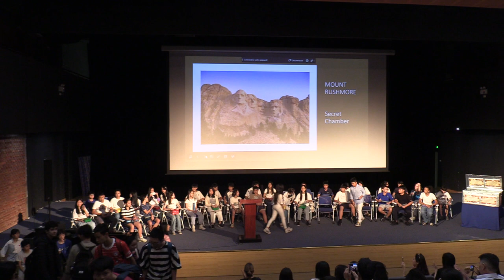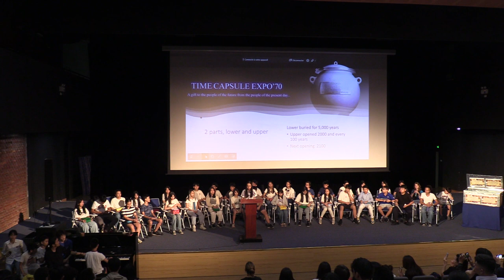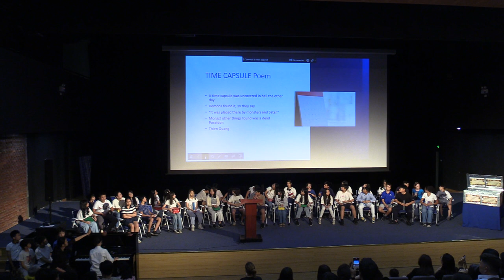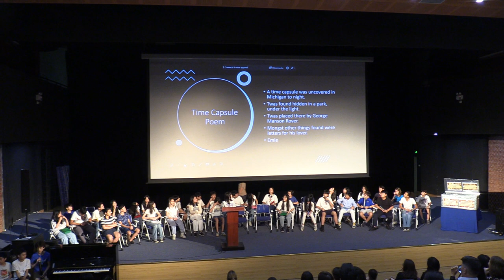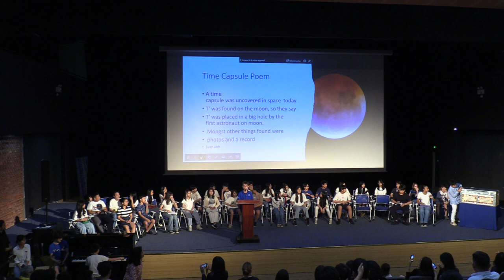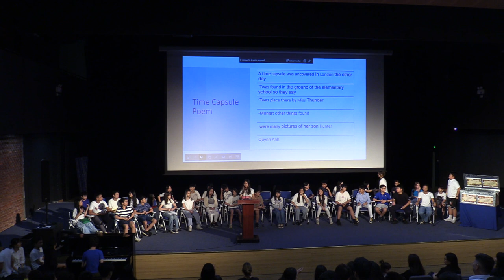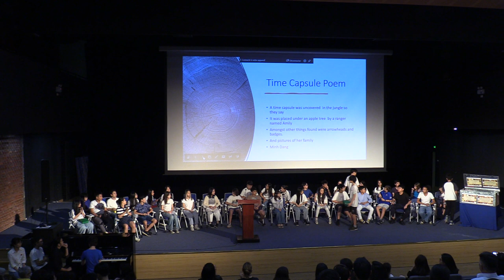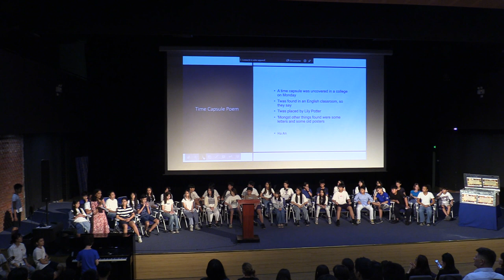Capsule temporelle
Le 7 avril 2023, les élèves de 5èA et 5èB du Lycée français Alexandre Yersin ont récité des poèmes en anglais en musique et rempli la capsule temporelle avec collages autobiographiques, textes rédigés et enregistrements (de leurs poèmes) sur clés USB.

Cette capsule temporelle, qui fait partie des projets des 40 ans du lycée, sera ouverte seulement en 2033 à l’occasion de la célébration des 50 ans du lycée.

Bravo à nos élèves et à leurs professeurs qui les ont accompagnés !